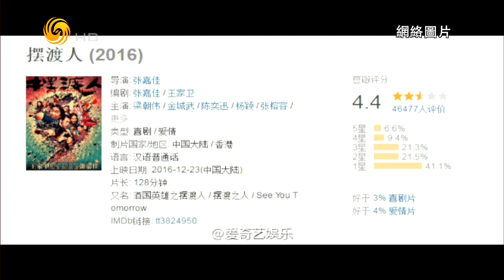锵锵三人行20170105《人民日报》批豆瓣窦文涛：小骂大帮忙